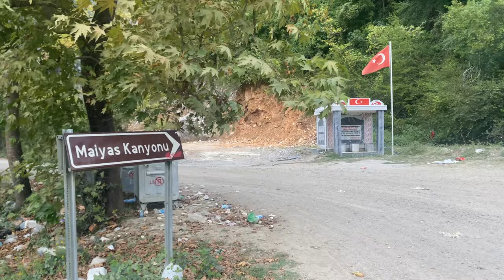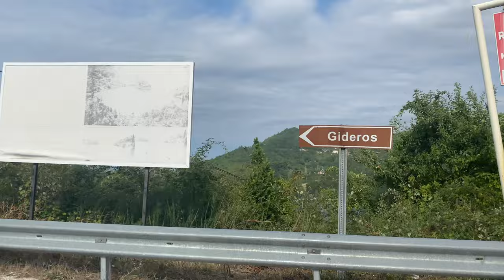CİDE VLOG 3 I MALYAS KANYONU I GİDEROS KOYU I YANLIŞ YOLA GİRDİK!🦋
Herkese Hellllooooo,
Bu videomda Malyas Kanyonu, Gideros koyu'nu gezmeye gittik.